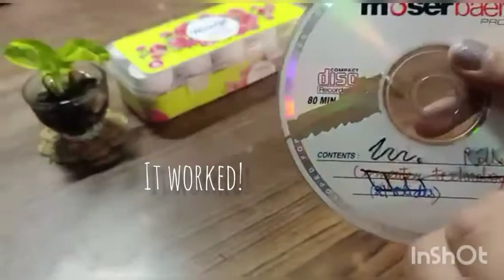MAKING A CLEAR CD PAINTING | CREATE FOR FUN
hey guys 👋
here I am with a new video